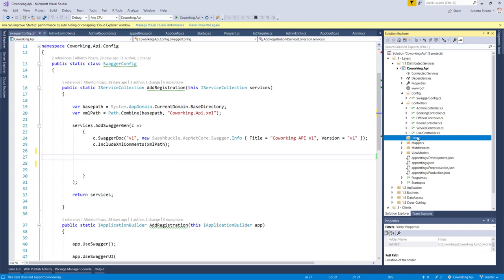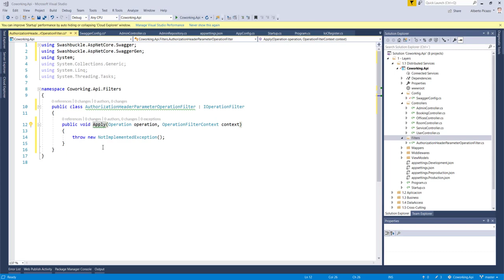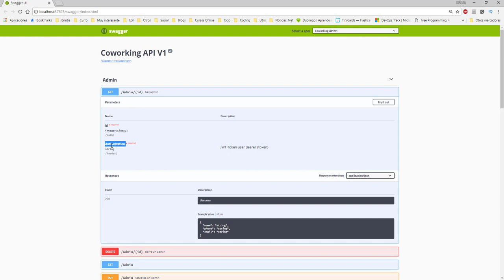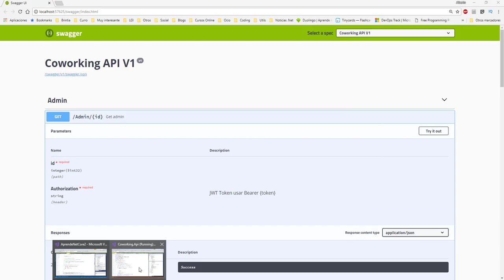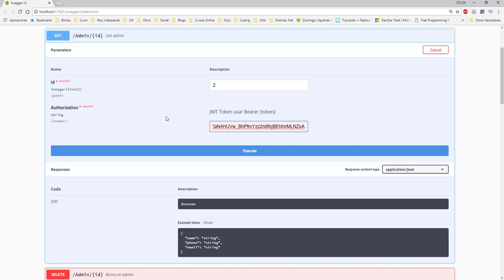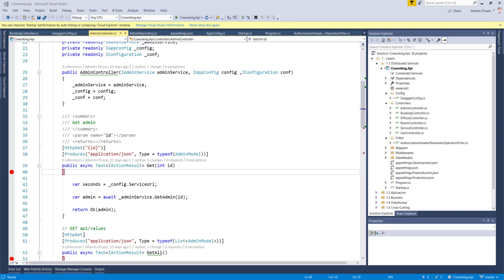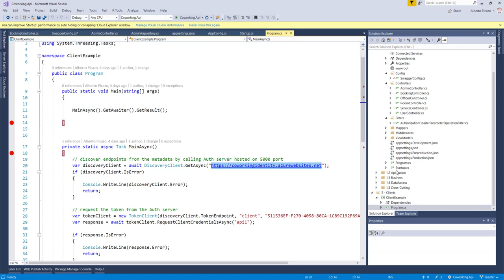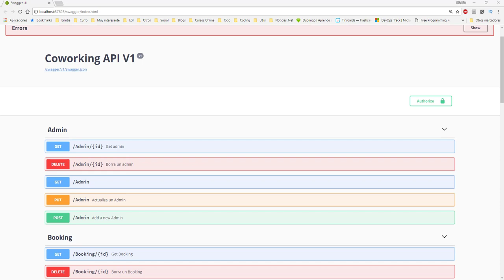Curso .Net Core - 32 - Configurar Swagger con Auth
Después de montar nuestro identity server, vamos a configurar swagger, para que inserte el token en la cabecera, para poder hacer pruebas